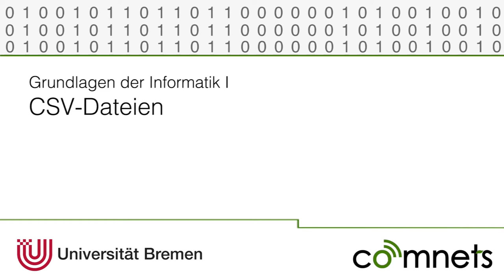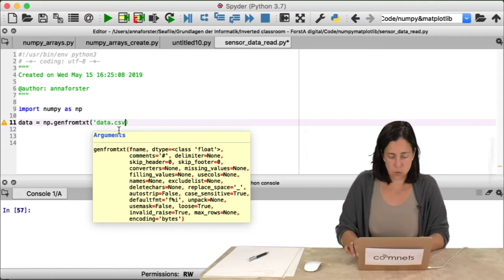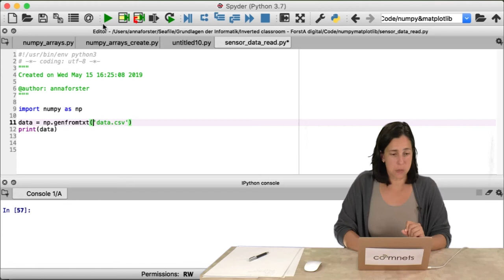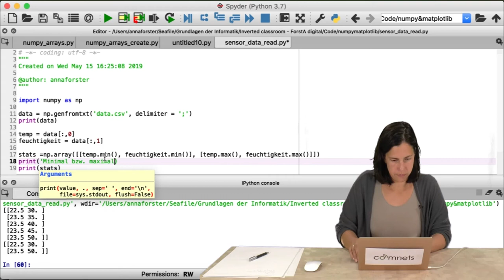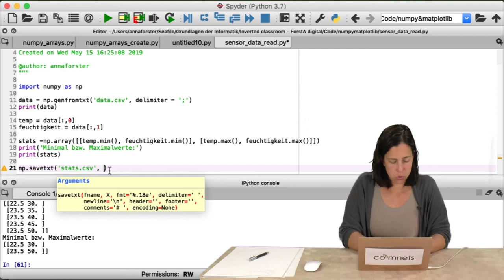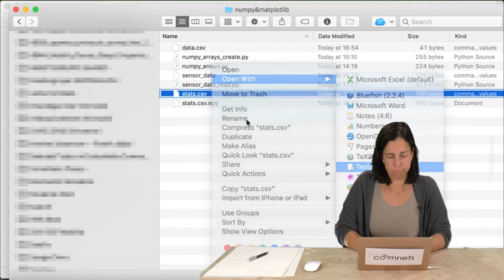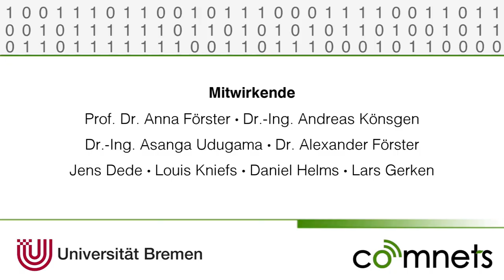Video 10.5: Der Umgang mit CSV-Dateien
Was sind CSV-Dateien und wie lade und speicher ich Daten in diesen in numpy. Um diese grundlegenden Techniken geht es in diesem Video.